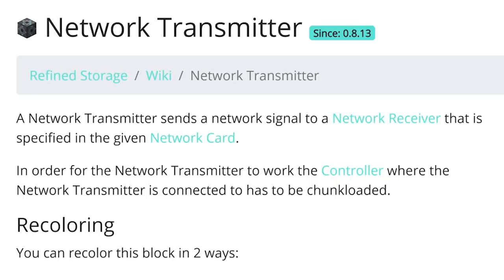ตอนที่ 34 จบเเล้วปิดซีรี่ย์ จากมนุษย์ยุคโบราณถึงมนุษย์ยุคดิจิตอล - Engineer's Life มอดเเพ็ค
มันจบลงเเล้ว สำเร็จเควสในยุคดิจิตอล 100% ได้เวลาปิดซีรีย์กันเเล้ว เจอกันใหม่ในซีรีย์ต่อไปจ้า Engineer's Life หรือชีวิตวิศวกร เป็นมายคราฟมอดแพ็ค (Modpack) แนวสมจริงเน้นการผจญภัย+ก่อสร้าง+สร้างเทคโนโลยี โดยเราจะต้องรับบทเป็นวิศวกรที่ต้องเอาชีวิตรอดและประดิษฐ์สิ่งของอำนวยความสะดวกต่าง ๆในโลกแห่งนี้ตามพัฒนาการประวัติศาสตร์ของมนุษย์ชาติ โดยเริ่มตั้งแต่ยุคหิน ไปยุคกลไก ไปยุคกึ่งอุตสาหกรรม ไปยุคเกษตรกรรม ไปยุคอุตสาหกรรมหนัก และยุคดิจิตอล น่าสนุกใช่ม้าไปรับชมกันเลยจ้า ปล.มีตั้ง 500 เควสจะเล่นจบไหมเนี้ย!
My PC specs :
OS : Windows 10
Processor : Intel Core i7-8700  CPU @ 3.20 GHz 3.19 GHz
Memory (RAM) : 16 GB DDR4
Graphics Card : NVIDIA GeForce GTX 1080 8GB DDR5X
System type : 64-bit